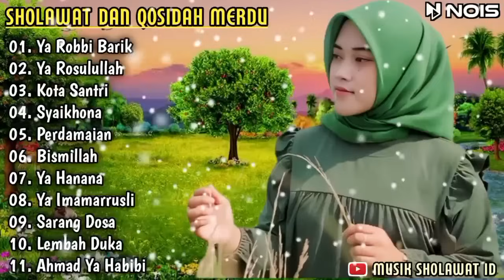SHOLAWAT DAN QOSIDAH MERDU "YA ROBBI BARIK ,YA ROSULULLAH, KOTA SABTRI" SALMA GASENTRA FULL ALBUM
QOSIDAH SHOLAWAT NABI MERDU VIRAL -  SHOLAWAT PENYEJUK HATI PENENANG PIKIRAN , SHOLAWAT PEMBUKA REZEKI | FULL ALBUM GASENTRA PAJAMPANGAN

Playlist________________________ :

01. 00:00 Ya Robbi Barik
02. 05:43 Ya Rosulullah
03. 10:15 Kota Santri
04. 15:29 Syaikhona
05. 19:51 Perdamaian
06. 25:19 Bismillah
07. 31:29 Ya Hanana
08. 36:02 Ya Imamarrusli
09. 40:00 Sarang Dosa
10. 46:31 Lembah Duka
11. 50:39 Ahmad Ya Habibi

!!! PENGGUNAAN KONTEN DALAM VIDEO INI TELAH
MENDAPAT PERSETUJUAN DARI PIHAK PEMILIK LAGU/